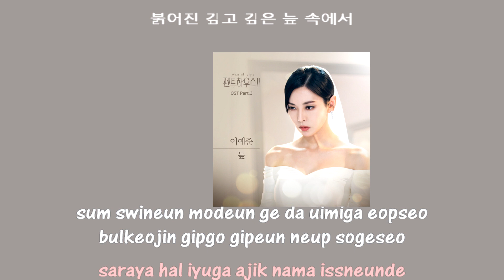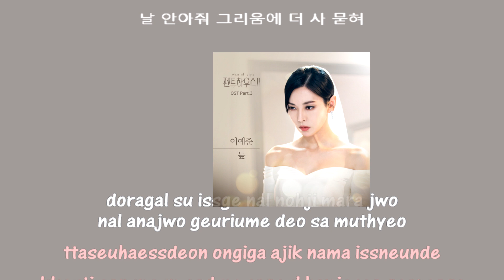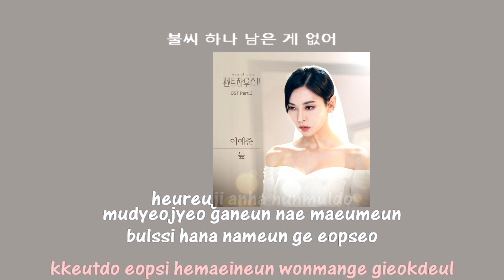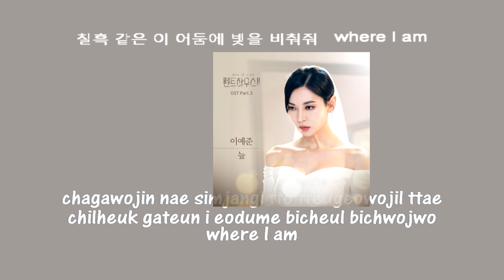Lee Ye Joon 이예준 The Morass 늪 instrumental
이예준 (Lee Ye Joon)The Morass 늪 (펜트하우스2 OST) The Penthouse2 OST Part 3